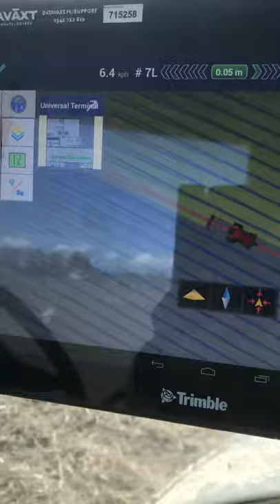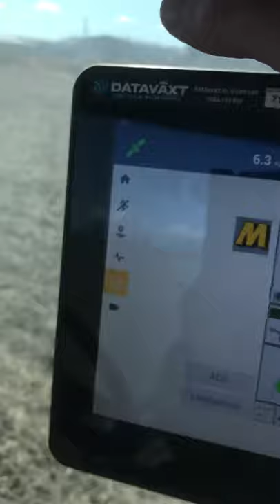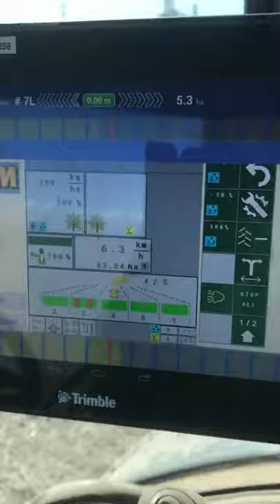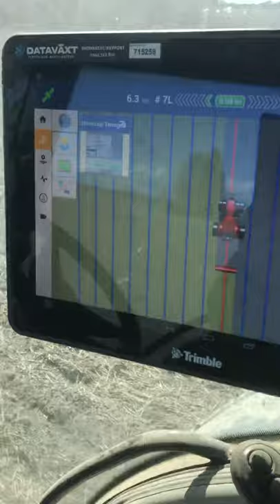Multiva Cerex 400 isobus (Trimble TMX-2050, EZSTEER)